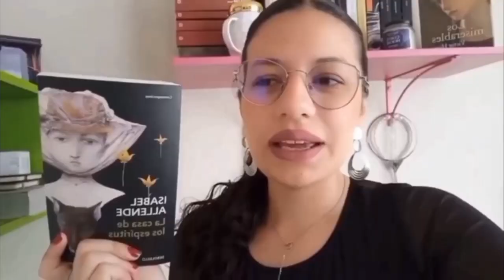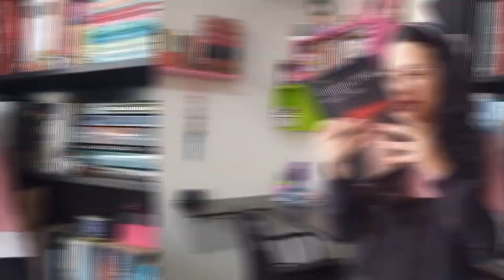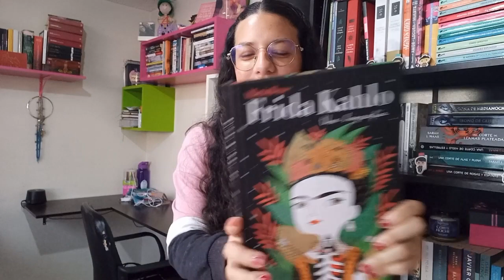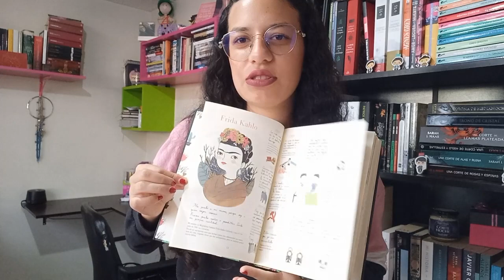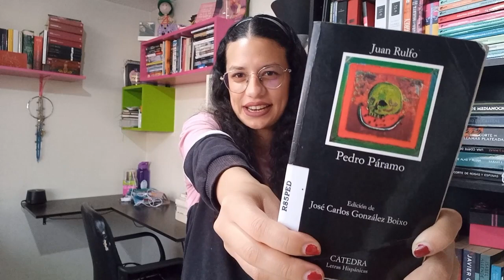BookTag: Derechos de los lectores 🙅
¡Somos lectores, y tenemos derecho!

¡Leer no es un acto solitario!